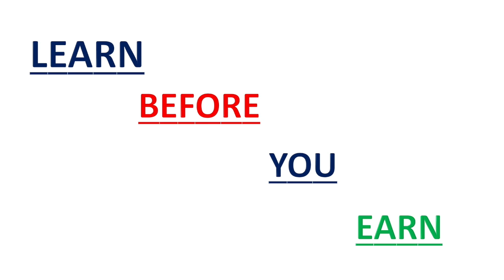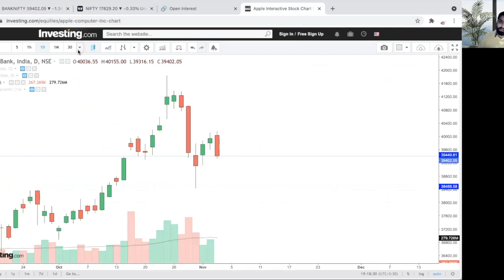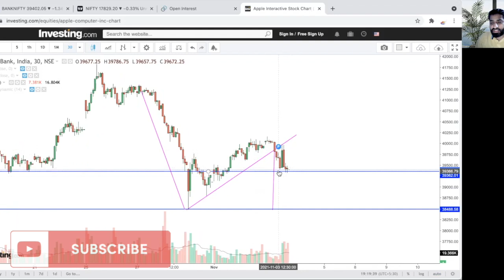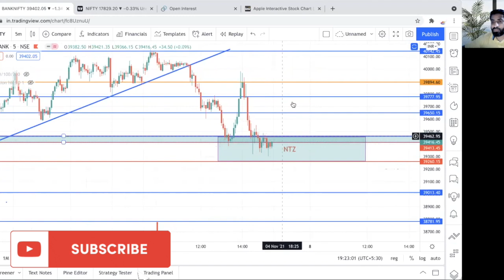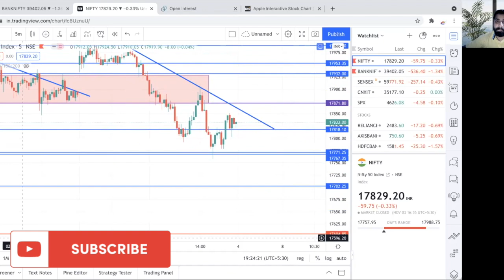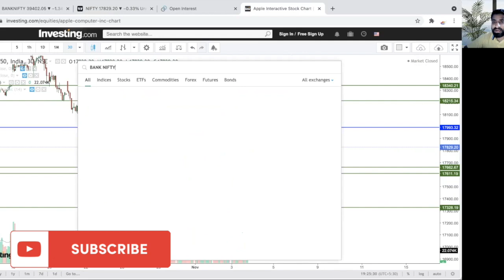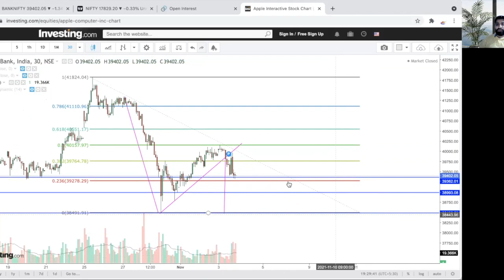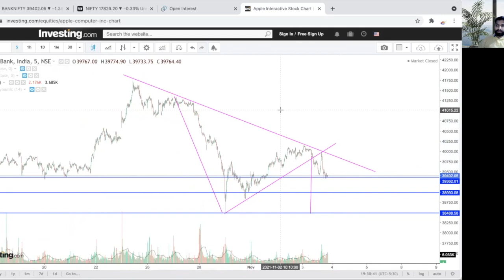NIFTY & BANK NIFTY ANALYSIS FOR 8TH NOV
Amazing Opportunity

Best Trading Strategy Available Online II Price Action Strategy

MPC Strategy :-